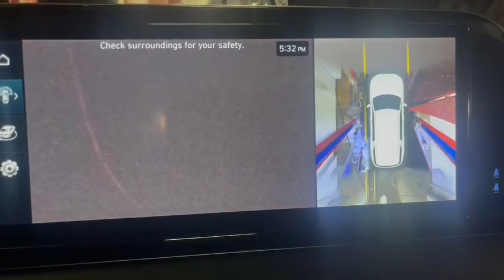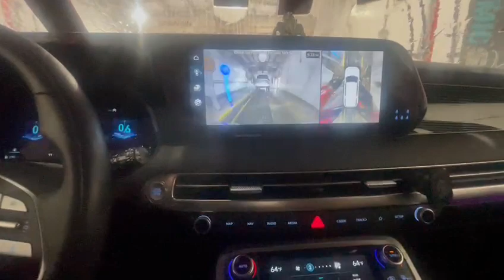Hyundai Pallisade goes for a Showr and shine Best Automatic car wash and shine ✨️ 😌 USA 🇺🇸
car wash in UsA 🇺🇸  how to prepare for a wash